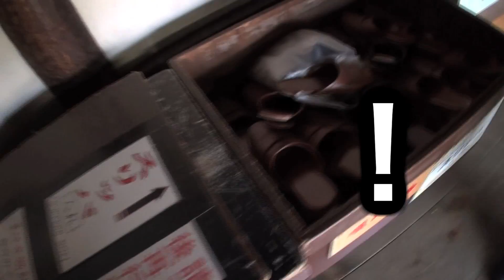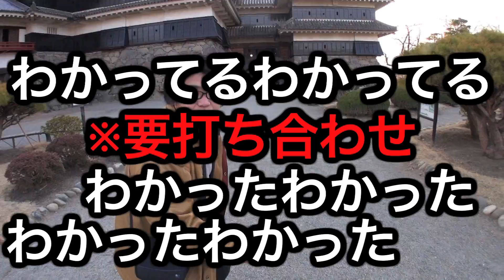天守閣から【☆最強の心霊スポット☆】"まさかの"クライマックスへ！☆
天守閣
5重6階の天守を中心にし、大天守北面に乾小天守を渡櫓で連結し、東面に辰巳附櫓・月見櫓を複合した複合連結式天守である。大天守は、初重に袴形の石落としを付け、窓は突上窓、破風は、2重目南北面と3重目東西面に千鳥破風、3重目南北面に向唐破風の出窓を付けている。
大天守は構造的には望楼型天守から層塔型天守への過渡期的な性格が見られ、2重目の屋根は天守台の歪みを入母屋（大屋根）で調整する望楼型の内部構造を持ちながら外見は入母屋を設けず強引に寄棟を形成している。ただ、強引とはいえ外見的には層塔型の形状を成立させているため、各重の屋根の隅は様々な方向を向いており、松本城天守の特徴のひとつとなっている。3階の、低い天井に窓のない特殊な空間が生まれたのはこのためで、パンフレットなどでは「秘密の階」と説明されているが、構造上は2重の上に生じた大屋根構造の名残りともいえる屋根裏的な空間を階として用いたことによるものである。内部は最上階（6階）の他に4階を白壁造りにするなど、ある程度の居住性が考慮されている。外壁は初重から最上重まで黒塗の下見板が張られており、この黒の原料は1950年（昭和25年）の修理工事着工までは墨によるものであったが、解体修理の際に漆塗りの痕跡が見つかったことから、修理工事が竣工した1955年（昭和30年）以降は黒漆塗りとなっている。乾小天守も構造的特徴は大天守と同様であるが、最上階に華頭窓が開けられている。
人肉館と呼ばれる心霊廃墟では、かつて、ある一家が焼肉屋を経営していた。
しかし、人里離れた場所に店を構えてしまったせいか、経営難に陥ってしまった。
肉を仕入れる資金を欠いた店主は、店の近くに来た人々を惨殺し、その人肉を店でだしていたそうだ。
しかし結局、経営は軌道に乗らず、困り果てた店主は自殺した。